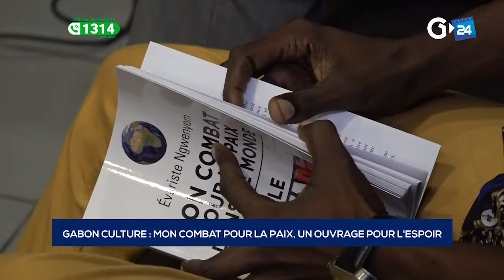GABON CULTURE MON COMBAT POUR LA PAIX, UN OUVRAGE POUR L'ESPOIR